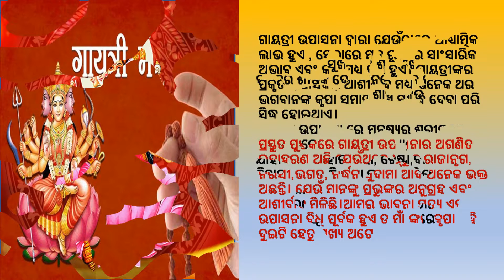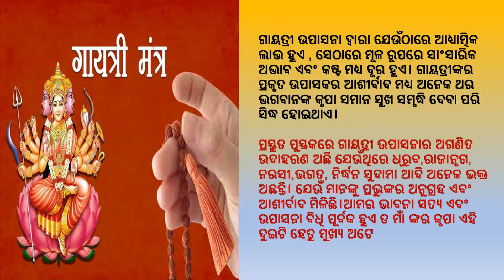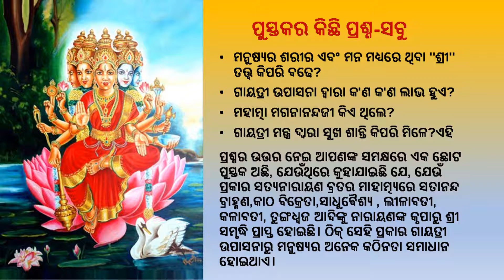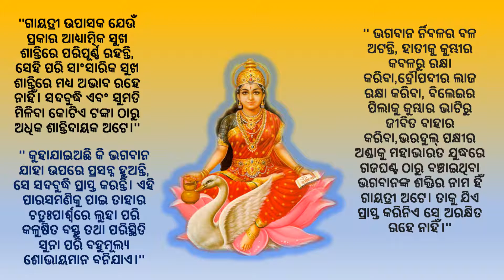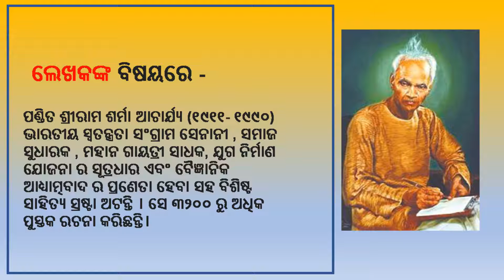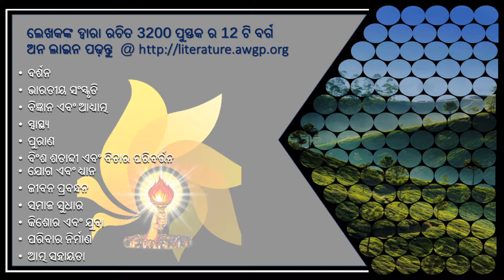ପୁସ୍ତକର ନାମ--ସୁଖ ଓ ଶାନ୍ତି ଦାୟିନୀ ଗାୟତ୍ରୀ-- सुख व शान्ति दायिनी गायत्री -(उड़िया)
पुस्तक का नाम---सुख व शान्ति दायिनी गायत्री -(उड़िया)
" ଗାୟତ୍ରୀ ହିଁ ଭୂଲୋକ ର କାମଧେନୁ ଅଟନ୍ତି, ଏହି ମନ୍ତ୍ର ହିଁ ଭୂତଳର କଳ୍ପ ବୃକ୍ଷ ଅଟେ। ଲୁହାକୁ ସ୍ୱର୍ଣ୍ଣ ରେ ,ତୁଚ୍ଛକୁ ମହାନ ରେ ପରିଣତ କରୁଥିବା, ପାରସ ମଣି ଗାୟତ୍ରୀ ହିଁ ଅଟନ୍ତି। ଏହା ସେହି ଅମୃତ ନିର୍ଝରିଣୀ ଅଟେ ଯାହାର ଆଚମନ କରିବା ବାଲାକୁ ପରମ ତୃପ୍ତି ତଥା ଅଗାଧ ଶାନ୍ତି ପ୍ରାପ୍ତ ହୁଏ।ଗାୟତ୍ରୀର ଜ୍ଞାନ ଗଙ୍ଗାରେ ସ୍ନାନ କରି ମନୁଷ୍ୟ ସମସ୍ତ ପ୍ରକାରର ପାପ - ତାପରୁ ମୁକ୍ତି ପାଇପାରେ | ଆମର ପରାମର୍ଶ ଓ ମାର୍ଗଦର୍ଶନରେ, ଏବେ ପର୍ଯ୍ୟନ୍ତ ସ୍ତ୍ରୀ -ପୁରୁଷ ଗାୟତ୍ରୀଙ୍କର ଉପସନା କରିଛନ୍ତି, ସେମାନେ ମଧ୍ୟ ନିଜର ଅନୁଭବ ସନ୍ତୋଷଜନକ ଭାବରେ କହିଛନ୍ତି | ଏହି ସବୁ ଅନୁଭବ ର ଆଧାର ଉପରେ, ଆମର ସୁନିଶ୍ଚିତ ଭାବରେ ବିଶ୍ୱାସ ଅଛି କି କେବେ ବି କାହାର ଗାୟତ୍ରୀ ସାଧନା ନିଷ୍ଫଳ ଯାଏ ନାହିଁ | "

                          ଲେଖକ - ପଣ୍ଡିତ ଶ୍ରୀ ରାମ ଶର୍ମା ଆଚାର୍ଯ୍ୟ

ଲେଖକଙ୍କ ବିଷୟରେ
ପଣ୍ଡିତ ଶ୍ରୀରାମ ଶର୍ମା ଆଚାର୍ଯ୍ୟ (୧୯୧୧-୧୯୯୦)ସେ ଜଣେ ଭାରତୀୟ ସ୍ଵାଧୀନତା ସଂଗ୍ରାମୀ, ସମାଜ ସୁଧାରକ, ମହାନ୍ ଗାୟତ୍ରୀ ସାଧକ,ଯୁଗ ନିର୍ମାଣ ଯୋଜନାର ସୂତ୍ରଧର,ଯୁଗ ଋଷି ଏବଂ ବୈଜ୍ଞାନିକ ଆଧ୍ୟାତ୍ମବାଦର ପ୍ରଣେତା ହେବା ସଙ୍ଗେ ସଙ୍ଗେ ବିଶିଷ୍ଟ ସାହିତ୍ୟ ସୃଜକ। ସେ ୩୨୦୦ ରୁ ଉର୍ଦ୍ଧ୍ବ ସାହିତ୍ୟ ରଚନା କରିଯାଇଛନ୍ତି।
 ଲେଖିକାଙ୍କ ବିଷୟରେ
ମାତା ଭଗବତୀ ଦେବୀ ଶର୍ମା (୧୯୨୯-୧୯୯୪) ଗାୟତ୍ରୀ ପରିବାରର ସଂରକ୍ଷକ, ସଂସ୍ଥାପକ ପଣ୍ଡିତ ଶ୍ରୀରାମ ଶର୍ମା ଆଚାର୍ଯ୍ୟ (୧୯୧୧-୧୯୯୦)ଙ୍କ ପତ୍ନୀ। ତାଙ୍କଠାରେ ସେହି ଶକ୍ତି ଥିଲା,ଯିଏ ଗାୟତ୍ରୀ ପରିବାରର ନିର୍ମାଣ କଲେ ଓ ପୃଥିବୀକୁ ଦେବତ୍ବ ଆଣିବାର ଉଦ୍ଦେଶ୍ୟରେ ନିଜର ସମସ୍ତ ସଦସ୍ୟମାନଙ୍କଠାରେ ପ୍ରେମ ,କରୁଣା ଓ ସାମାଜିକ ସେବାର ଭାବନା ସୃଷ୍ଟି କରିଛନ୍ତି

ଲେଖକଙ୍କ ପରିଚୟ-
 ବ୍ରହ୍ମାବର୍ଚ୍ଚସ ଶୋଧ ସନ୍ଥାନ ହରିଦ୍ୱାରରେ ଗଙ୍ଗା ତଟରେ ସ୍ଥିତ ଏକ ଅନୁସନ୍ଧାନ ସଂସ୍ଥାନ ଅଟେ, ଯାହାର ସ୍ଥାପନା  ଗାୟତ୍ରୀ ପାରିବାରର ସଂସ୍ଥାପକ ପଣ୍ଡିତ   ଶ୍ରୀରାମ ଶର୍ମା ଆଚାର୍ଯ୍ୟଙ୍କ ଦ୍ୱାରା ସନ ୧୯୭୯ ରେ  କରାଯାଇଥିଲା।  ଏହି ସଂସ୍ଥାନ ବିଜ୍ଞାନ ଓ ଆଧ୍ୟାତ୍ମର ସମନ୍ୱୟ ଦ୍ୱାରା  ସ୍ୱାସ୍ଥ୍ୟ କଲ୍ୟାଣର  ବିଭିନ୍ନ ପ୍ରୟୋଗ  କରେ |  ଏହାର ମୁଖ୍ୟ ବିଷୟ ଅଟେ - ଯଜ୍ଞପୈଥି, ଆୟୁର୍ବେଦ, ମନ୍ତ୍ର ବିଜ୍ଞାନ ଏବଂ ଏହାର ଚିକିତ୍ସାର ଅନୁପ୍ରୟୋଗ, ସୂର୍ଯ୍ୟ ଚିକିତ୍ସା, ପ୍ରାଣ ଚିକିତ୍ସା, ସ୍ୱର ବିଜ୍ଞାନ,ବୈଜ୍ଞାନିକ ଆଧ୍ୟାତ୍ମବାଦ  ଆଦି|

वन्दे-_वेद_मातरम्।